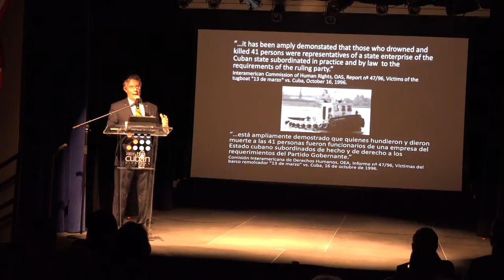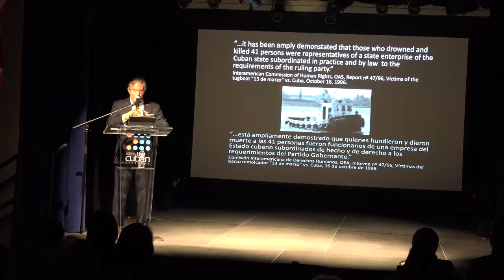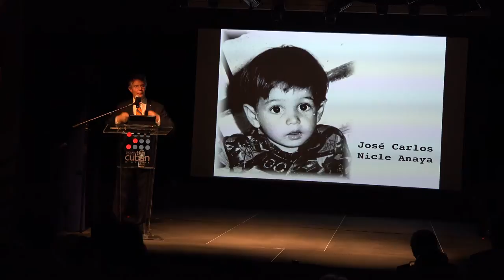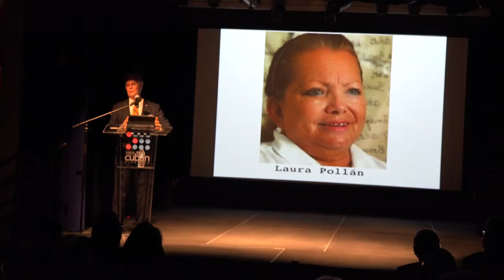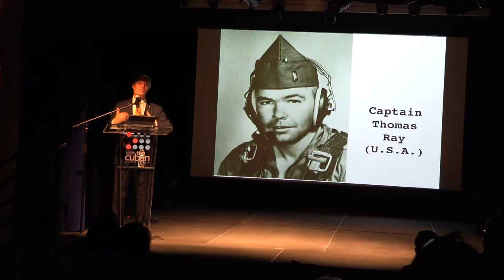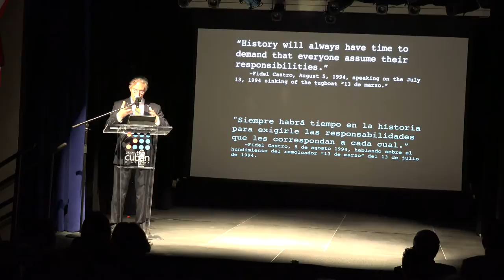Julio M. Shiling - Presentation of VOCMF as part of the events: "100 Years 100 Million Victims"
La Fundación para la Democracia Panamericana invited
100 YEARS 100 MILLION VICTIMS
December 17, 2016, 1:00 to 4:00 PM
Presentation of Vision and Mission of the Victims of Communism Memorial Foundation (VOCMF), as part of the events: "100 Years 100 Million Victims" of Communism

Welcome to Museum: Ileana Fuentes, Carlos Alberto Montaner
Moderator: Dr. A. Omar Vento, MD
Panelists: Marion Smith, Executive Director, VOCMF
Davey Talbot, Director of Development, VOCMF
Julio M. Shiling, Director of Patria de Marti, Advisory Board FDP

Museum Exhibition "Dictators:Terrorism, War and Exile" of Luis Cruz Azaceta

American Museum of the Cuban Diaspora

Tribute to Cuban Victims of Communism, at Cuban Memorial, FIU Campus at 5:00